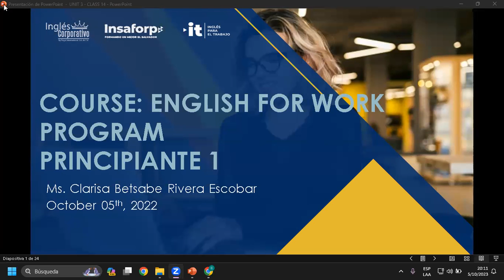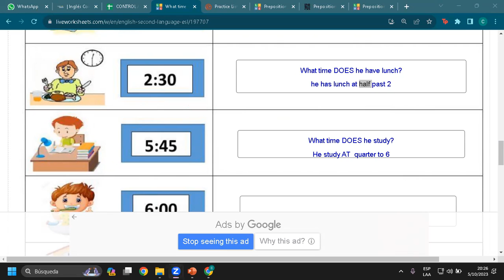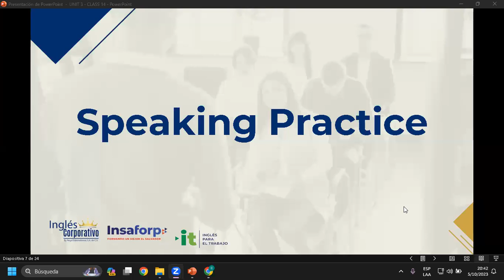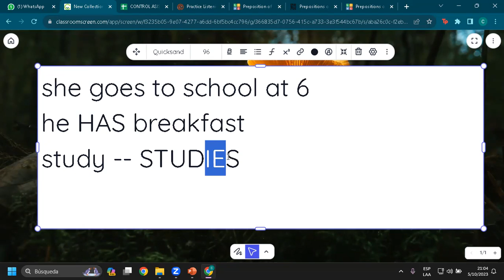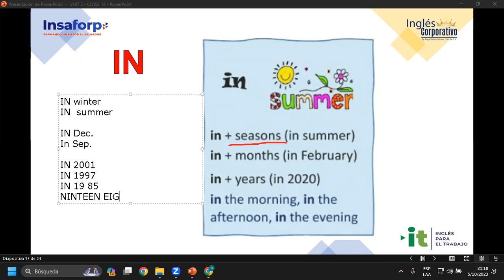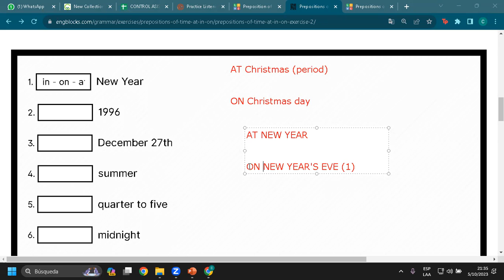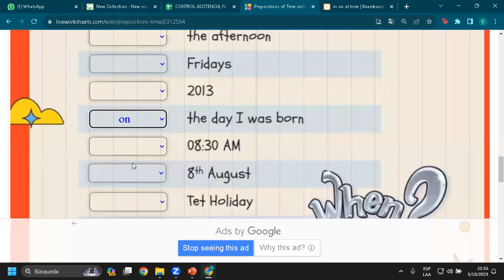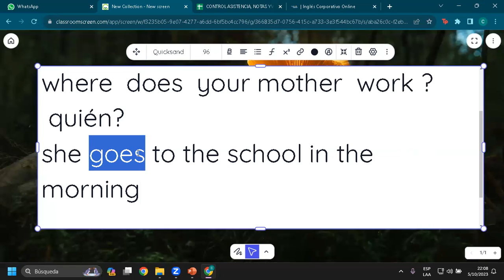Sesión 14-05-10-23-AC29750-0028-2023-Rivera-How to use prepositions of time